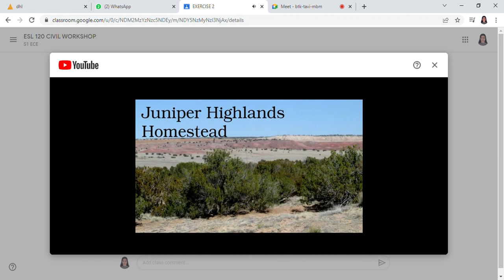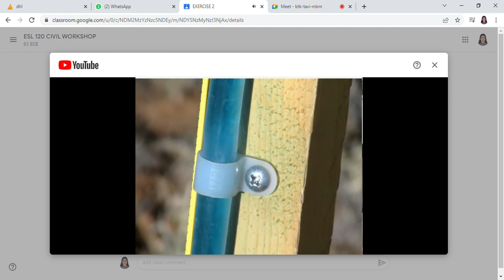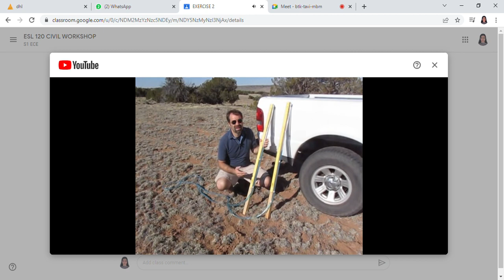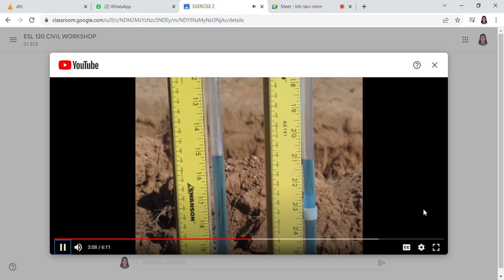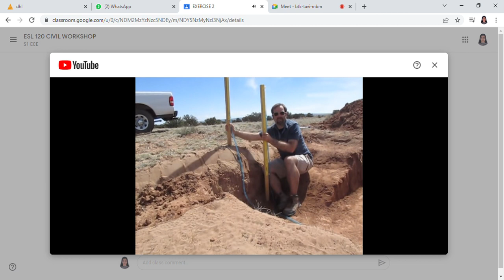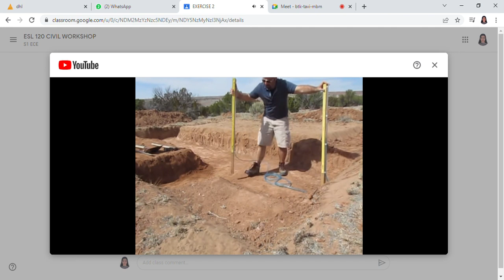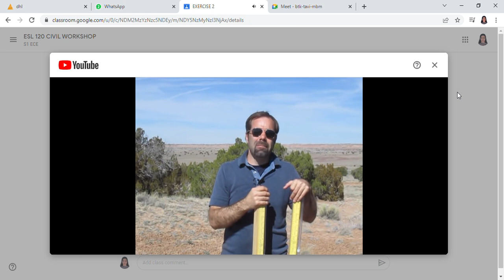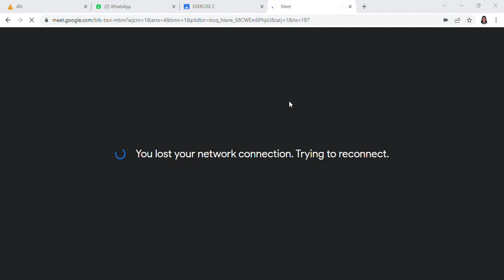CIVIL WORKSHOP EXERCISE 2 B _14th Feb